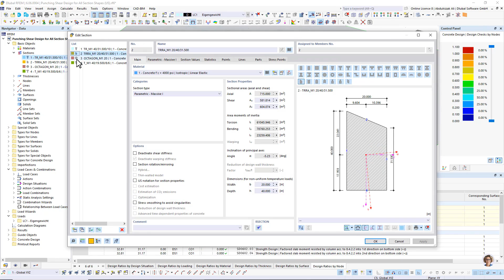Obliczanie przebicia dla wszystkich kształtów przekrojów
Masz indywidualne przekroje słupów i ścian o różnej geometrii, które wymagają obliczenia nośności na przebicie?

Nie ma problemu. W programie RFEM 6 można przeprowadzić obliczenia na przebicie nie tylko dla przekrojów prostokątnych i okrągłych, ale także dla dowolnego kształtu przekroju.